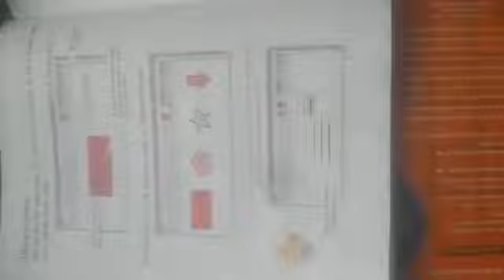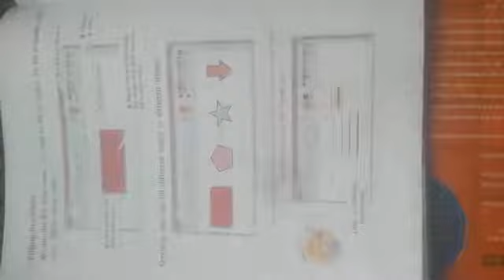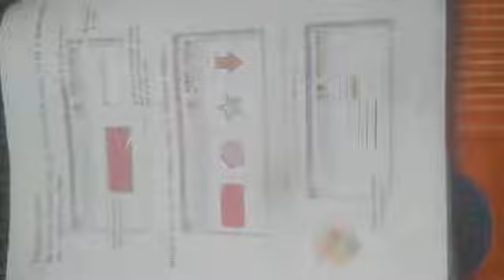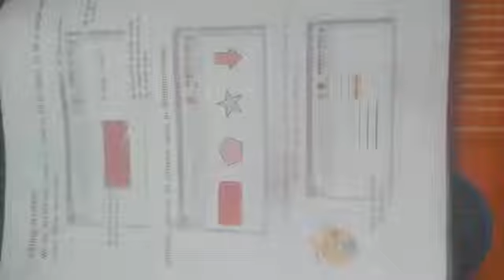class 1st computer date 26 August Day Thursday chapter no o6 (fill in colour)